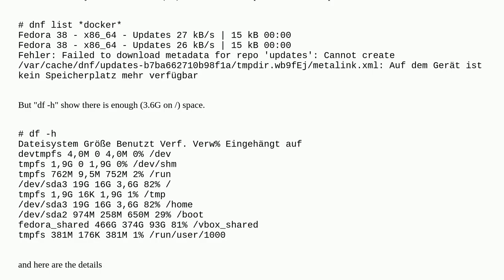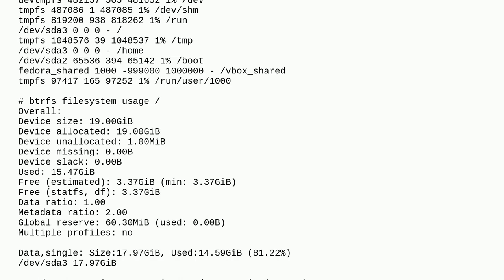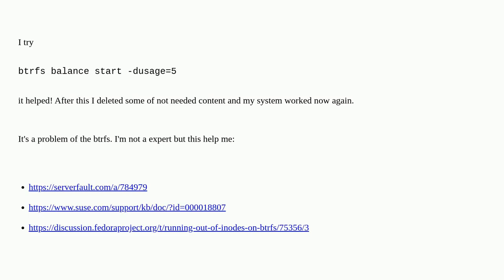Unix: How can I solve my strange no space left on device on fedora?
How can I solve my strange no space left on device on fedora?

A special thanks goes out to the community

  virtualbox fedora filesystems btrfs